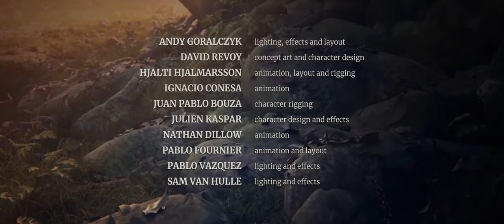Short cartoon 'SPRING' [ Movie Thieves ]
Spring is a short animation about a little girl and a mysterious forest.